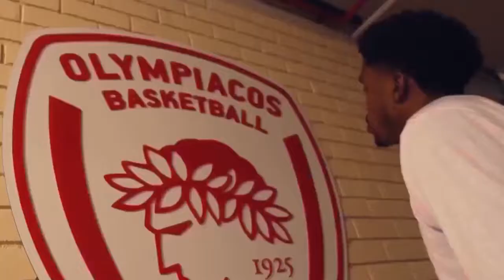🇺🇸 Shaquielle McKissic - Highlights 2021-22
Position: Small Forward / Shooting guard
Team: Olympiacos Piraeus
Born: August 17, 1990 (age 32), Seatlle, USA
Nationality: American
Height: 1.96 m / Weight: 97 kg

🎵 Roy Jones ft. Remy Ma & Tiatsh - Can't Be Touched